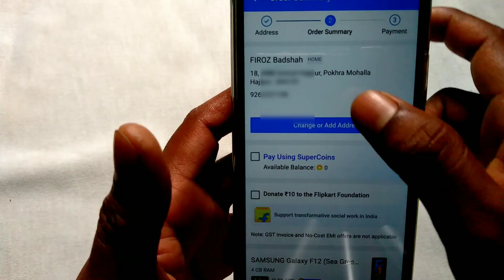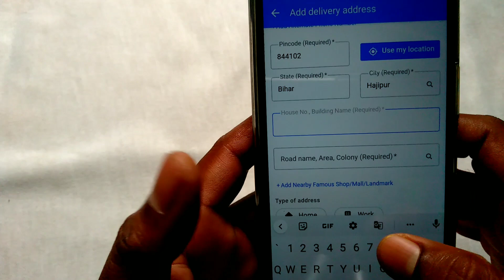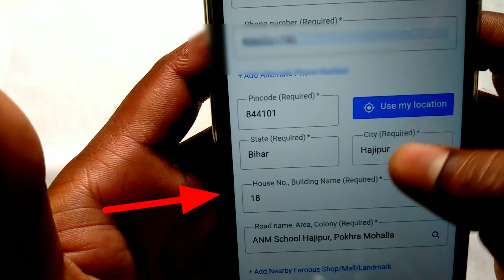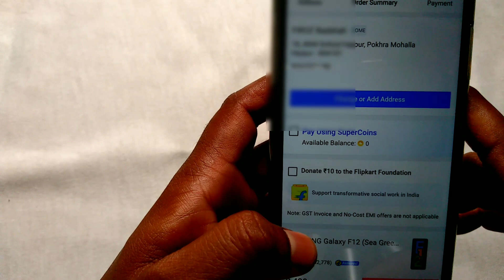flipkart me address kaise dale | how to fill address in flipkart | flipkart address kaise banaye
flipkart me address kaise dale
how to fill address in flipkart
add delivery address flipkart

इस वीडियो में दिखाया और बताया गया है कि Flipkart में address full fill कैसे करते हैं। सही तरीके से जानिए इस वीडियो को पूरा देखें और समझने में कोई दिक्कत आए तो comment ज़रूर कीजिए जवाब दिया जाएगा
In this video it is shown and explained how to do full fill address in Flipkart.  Know the right way, watch this video completely and if there is any problem in understanding then please comment and answer will be given.

Your Queries-
how to fill village address in flipkart
flipkart me village ka address kaise dale
flipkart address kaise banaye
flipkart main address kaise dale
flipkart main gaon ka address kaise dale
flipkart me address kaise dale 2022
how to fill address in flipkart 2022
flipkart me address kaise bhare
Flipkart how to fill
address